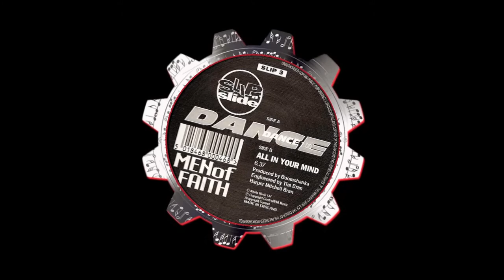Men Of Faith (Mitchell, Harper, Bran) - All In Your Mind [1993]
Written By: Ben Mitchell, Steven Harper, Timothy Bran